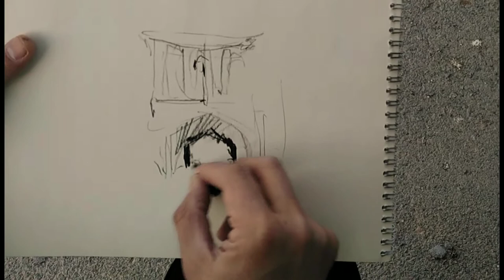An old sabat in Nain / A historical city in Iran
🎬 Daily inspirational artworks by Behzad

Behzad Bagheri
Painter / "Urban Sketchers" Correspondent / Workshop instructor